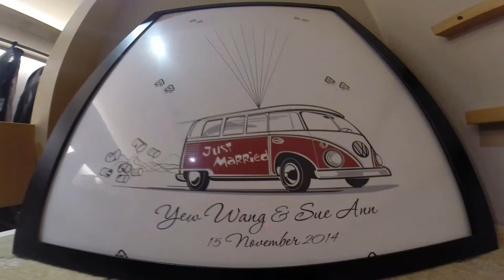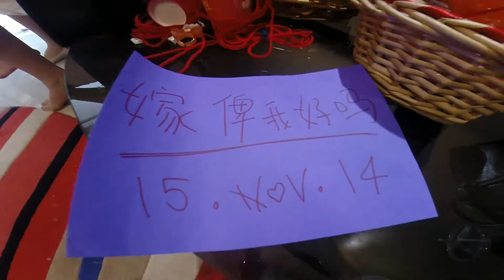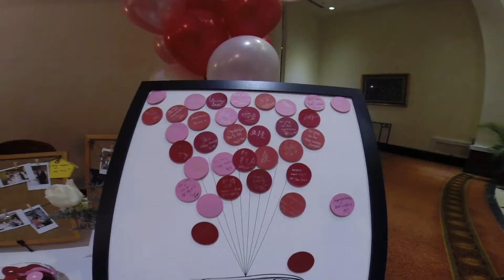Yew Wang & Sue Ann Wedding Actual Day 15 Nov 2014 (GoPro Version)